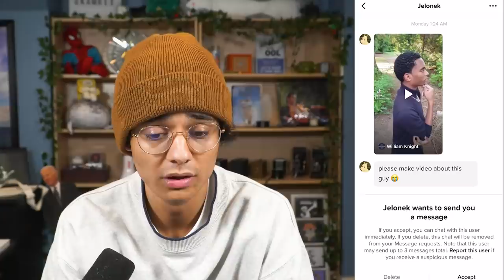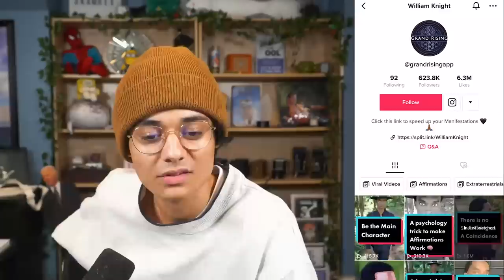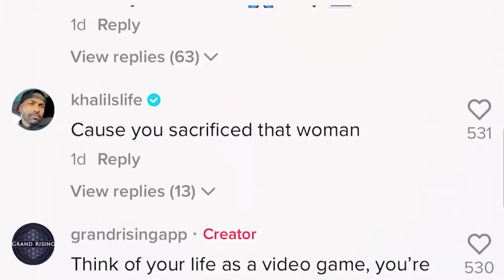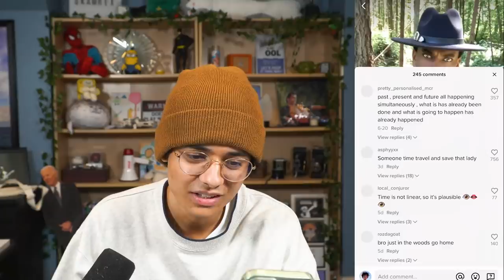TikTok Teaches Me To Manifest (William Knight)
This was supposed to be a second channel video, but I liked it so I'm just posting on the main channel mid-week dummies. William Knight is a scary man. "There's no such thing as a coincidence".